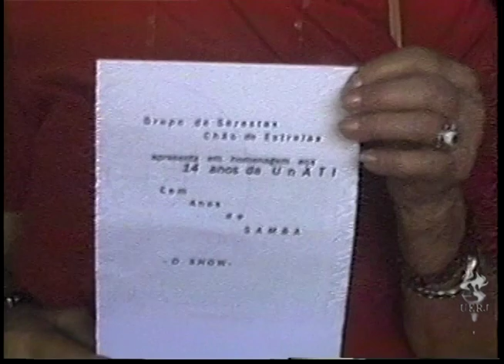Memória Uerj: Cem Anos de Samba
Show em homenagem aos 100 anos de samba, uma produção da Unati e do grupo de Serestas “Chão de estrelas”. O evento aconteceu no Teatro Noel Rosa, em 2007.

Direção Geral: Orlando Rabaça
Roteiro: Mariana Miranda

Participação:
Solo: Orlando Rabaça
Percussão: Orlandi Alves Isidoro
Fabrício Pinto
Violão e Flauta: Luiza dos Santos Rodrigues
Baixo e violão: Elinaldo Pontes
Cavaquinho e Violão: Rosângela Fagundes Cotta
Vozes: Elinaldo Pontes, Rosangela Fagundes Cotta e Zilmaa Silva de Souza
Arranjos Musicais: Elinaldo Pontes, Orlando Rabaça e Rosângela Fagundes Cotta.

Músicas:
Sem compromisso - Geraldo Pereira / Pixinguinha - Evaldo Gouveia e Jair Amorim / A voz do Morro - Zé Ketti / Carinhoso - Pixinguinha e Braguinha.

Ano: 2007

Nativo: DVD